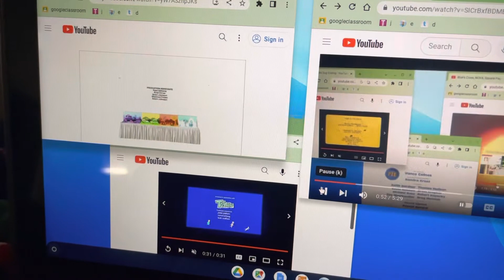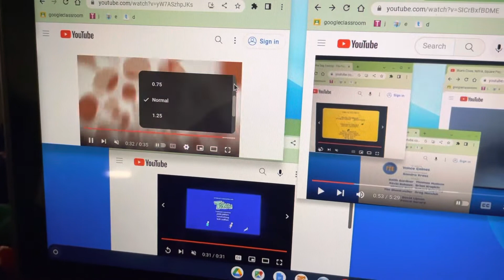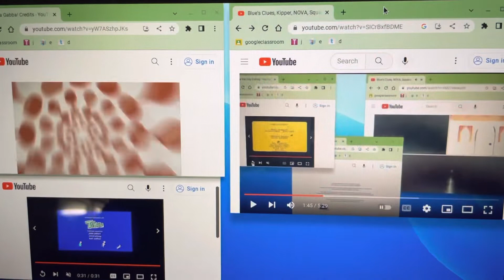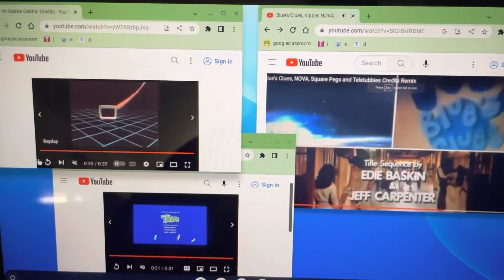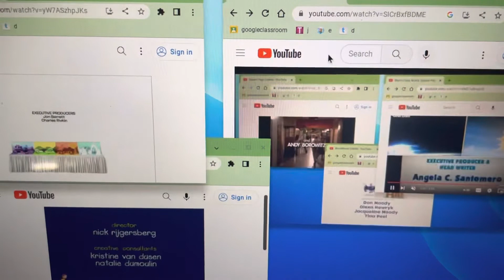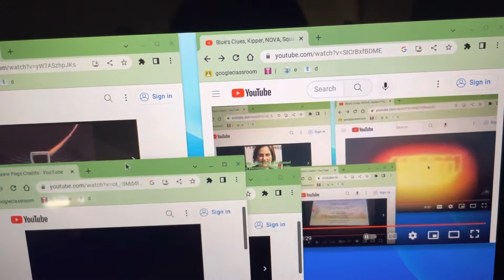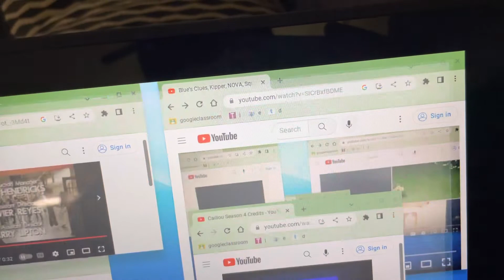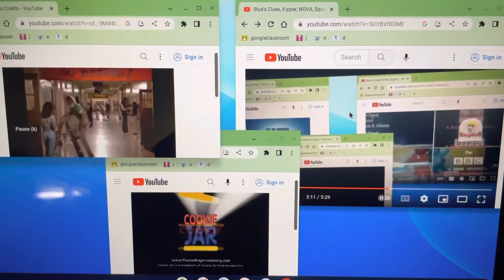BC, NOVA, Kipper, Caillou, Square Pegs, Teletubbies, WordWorld & Yo Gabba Gabba Credits Remix